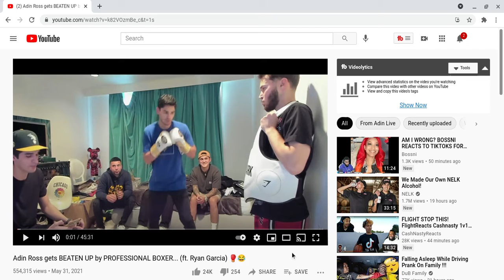Adin Ross gets BEATEN UP by PROFESSIONAL BOXER... (ft. Ryan Garcia) 🥊😂!!REACTION!!